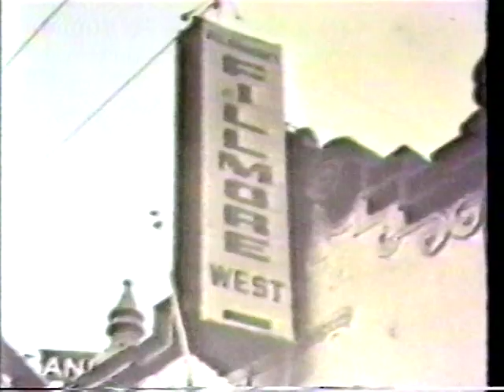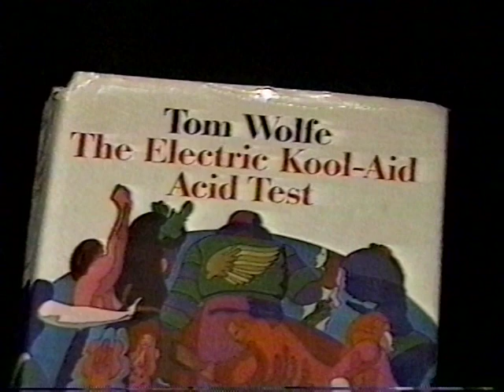*COMPARISON PRE-UPGRADE VIDEO (link to upgrade in description) - Jerry Garcia ET Interview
I decided to use a short 10-minute interview with jerry on "entertainment tonight" for a short illustration.

Also note I didn't try to go through and take the time to fix every little imperfection here, this is a "quick and dirty" comparison.